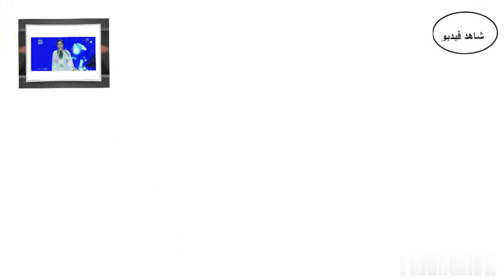انهيار شيرين من البكاء فى حفلة جدة السعوديه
انهيار شيرين من البكاء فى حفلة جدة السعوديه بكاء شيرين فى حفلة جده السعوديه وتقبل ي زوجها حسام حبيب لماذا بكت شرين عبد الوهاب ولماذا دعيت زوجها للحديث بدلا منها شرين تبكي في حفلة ده السعودية
 بكاء شيرين على المسرح
شرين فى حفلة جده
عمليات بحث متعلقة بـ شيرين في جده
شيرين فى السعودية

اغاني شيرين جد8

بكاء شيرين

الفنانه شيرين

غناء الجمهور مع شيرين

بالك شرين حفلة

شيرين تبكي الجمهور